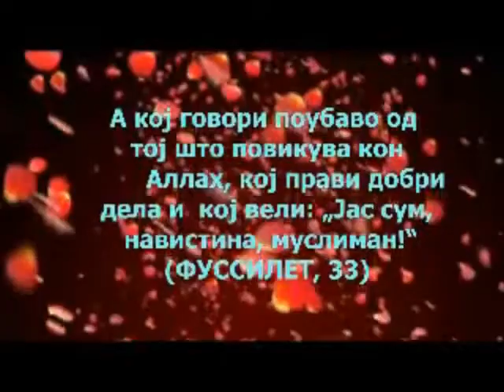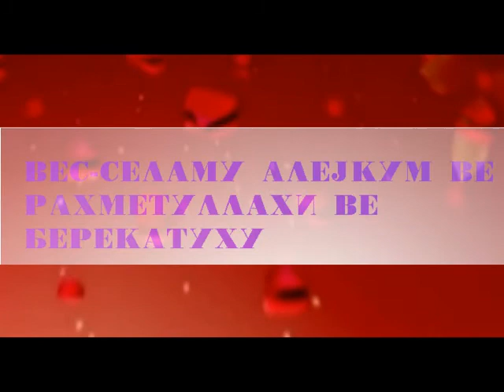Пред Аллах сите се исти!